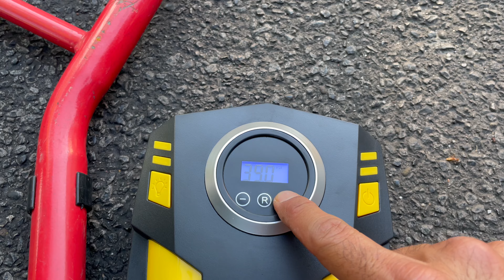Ab toh bike HIGH SPEED chalane main bohot DARR lagega | NEW PARK by HAMILTON CITY for summer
Hello All, Welcome to our vlog 284.